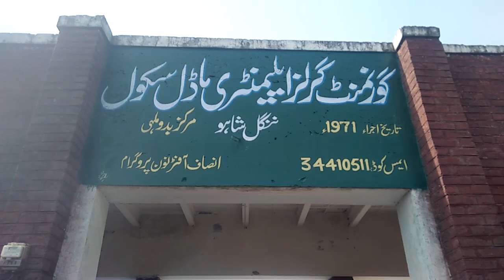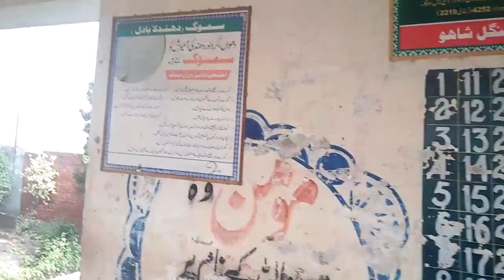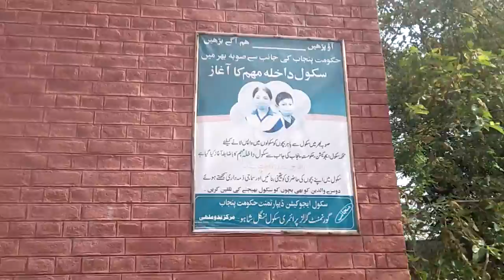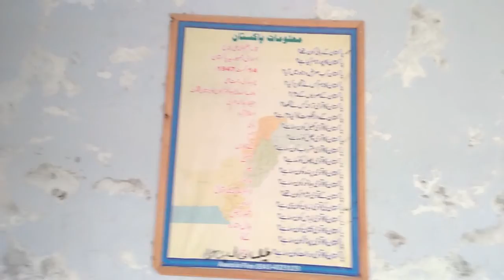Apna Village wala School..